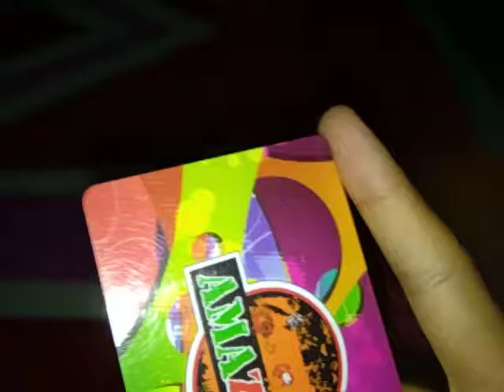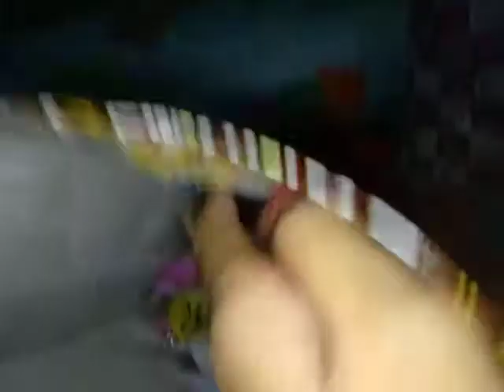Homesale squishyi _Hello kitty。caffe😍😍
Video ini memperlihatkan memainakan Homesale squishyi _Hello kitty...